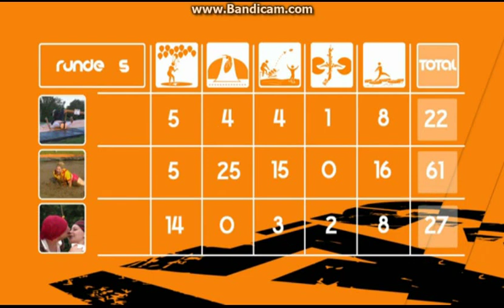Crash games: Episode1 Teil 6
Show bitte nicht zu ernst nehmen (aber dass sind wir ja von Joko und Klaas gewöhnt) :)
Kommentator: Peter Rütten